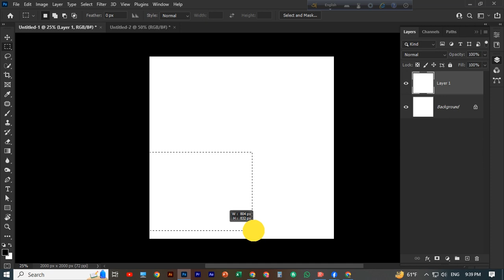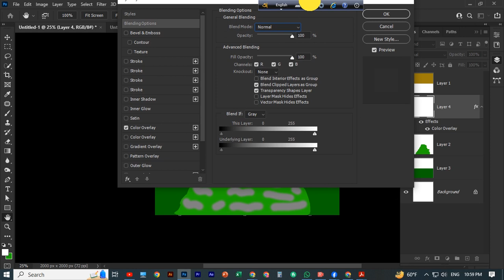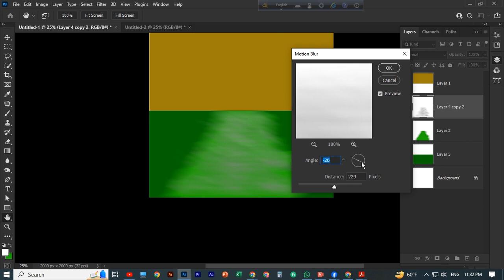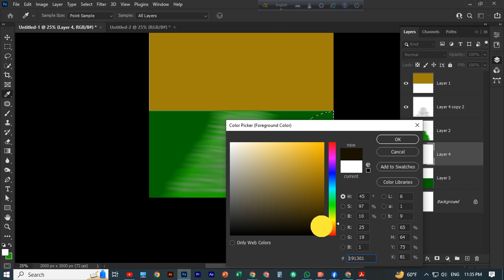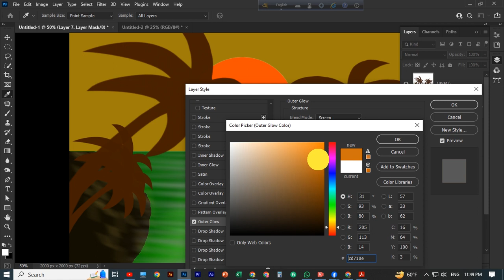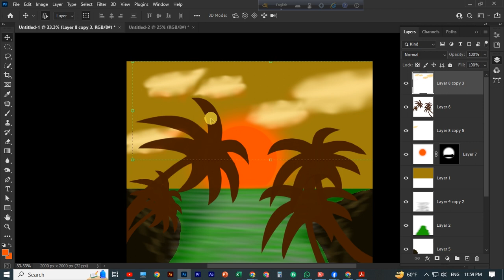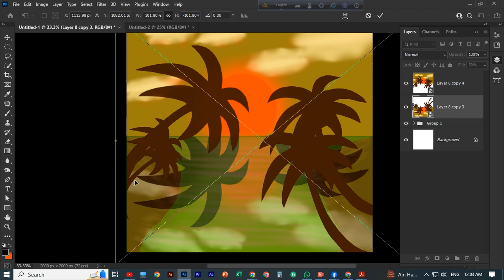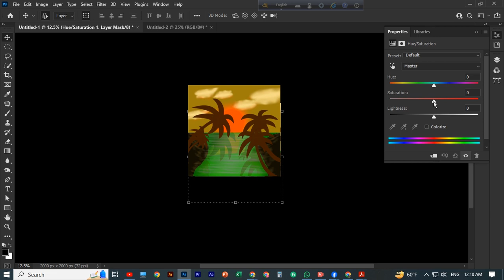🌅 Creating a Stunning Sunset Illustration in Photoshop | Step-by-Step Tutorial 🌅S Graphic BD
Welcome to [S Graphic BD]! In this tutorial, we'll be diving into the magical world of digital art as we guide you through the process of creating a breathtaking sunset illustration in Adobe Photoshop.DigitalArt PhotoshopTutorial SunsetIllustration ArtisticCreation DigitalPainting ArtTutorial.DigitalArt,PhotoshopTutorial,SunsetIllustration,ArtisticCreation,DigitalPainting,ArtTutorial.

🎨 Materials Used:

Adobe Photoshop (Any version will do)
Graphics Tablet (Optional, but recommended for a more natural drawing experience)

Chanel